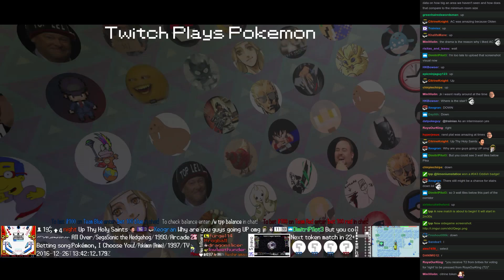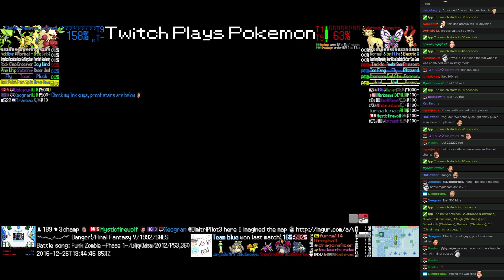Twitch Plays Pokémon Battle Revolution - Match #66684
Match #66684 [Blue: ColdBreeze (Christmas), Newborn (Christmas), Sleigh (Christmas)] vs [Red: Sabertooth (Christmas), Butterfrz (Christmas), Elf (Christmas)]